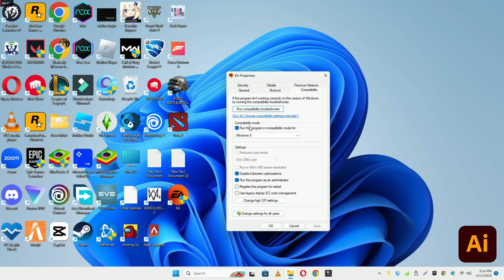Adobe Illustrator – How to Fix Adobe Illustrator Crashing on Startup! issue Solved 2023 {Updated}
0:18 Adobe Illustrator Crashing on Startup problem fix